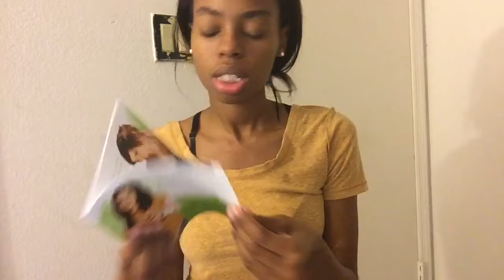Where Have I Been ? I’m expecting ❤️💞